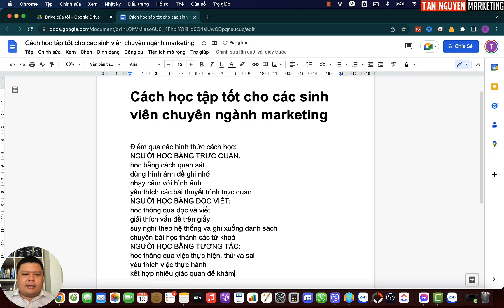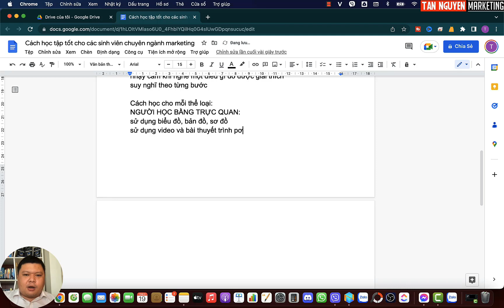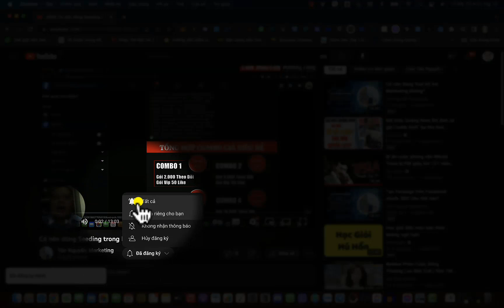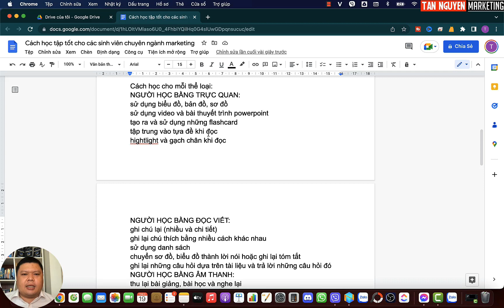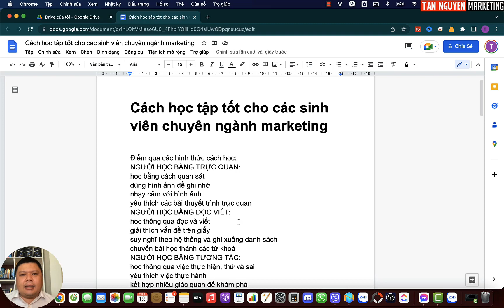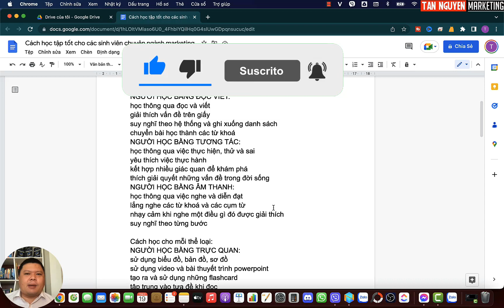Phương Pháp Trở Thành Marketer Giỏi Nhanh Chóng Cho Sinh Viên Ngành Marketing |Tân Nguyễn Marketing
Đặc thù của nghành marketing đòi hỏi sự năng động, linh hoạt, khả năng thích ứng với các thay đổi, tư duy chiến lược nhạy bén. Sinh viên mới ra trường cần học hỏi gì để Trở Thành Marketer Giỏi Nhanh Chóng?